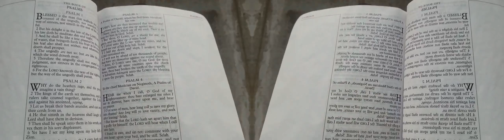False Prophet Domonique Davis - Clown: The Only Begotten Sons True Identity Psalm 2 - 5